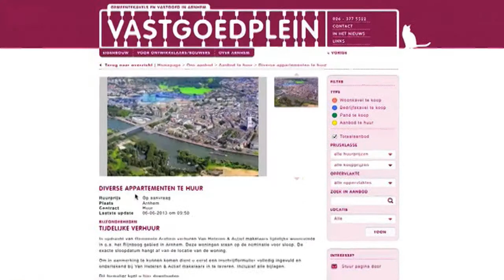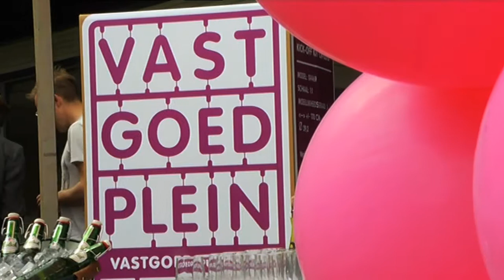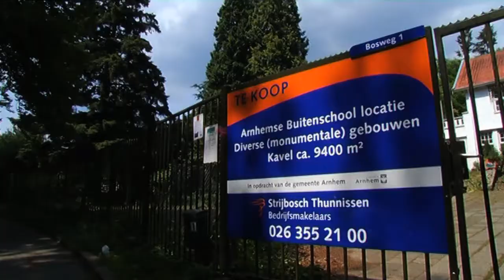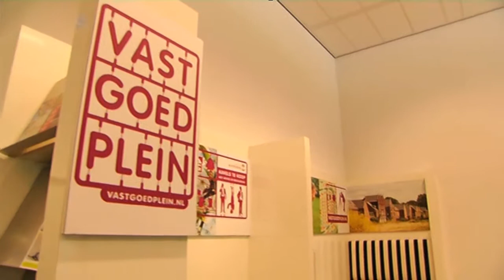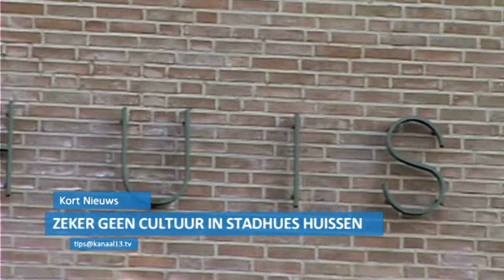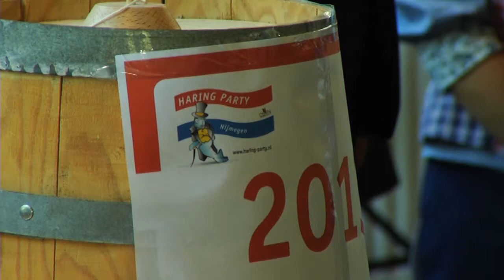Kanaal 13 Nieuws van 6 juni 2013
Arnhem lanceert vastgoedplein
Jongeren met ouderproblemen in theater
Verlaat haring happen voor goed doel